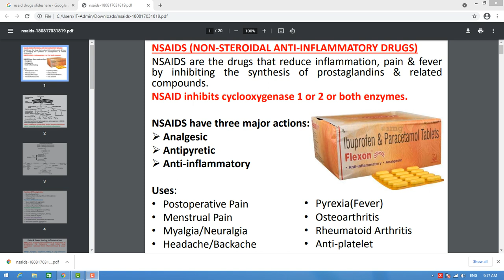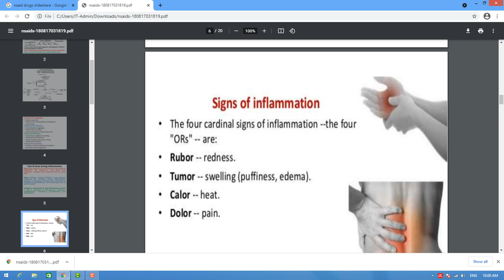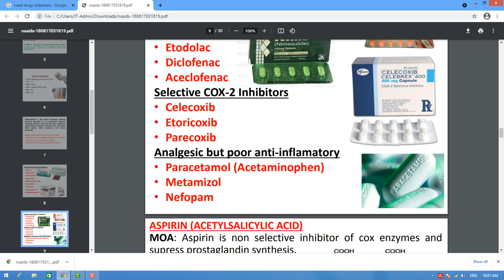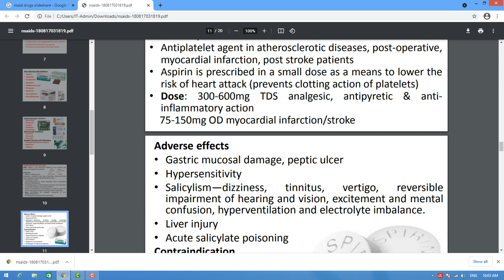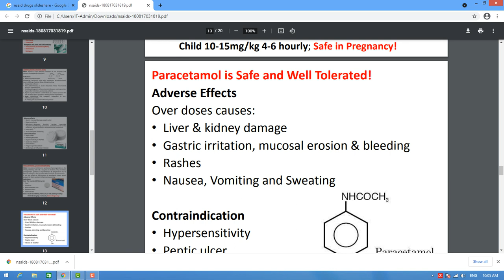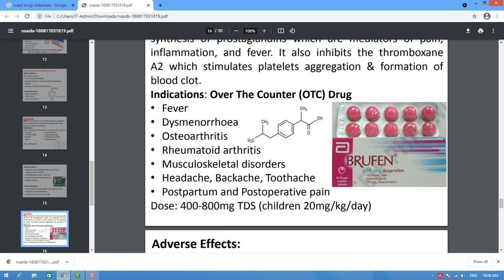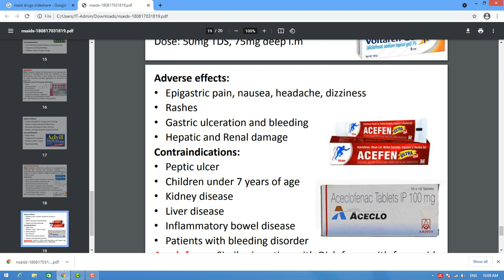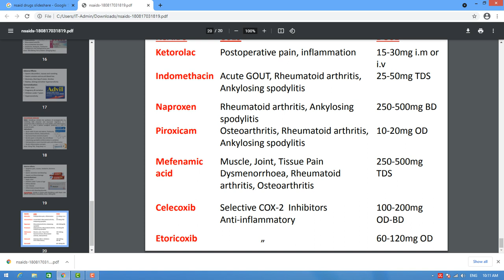Nonsteroidal Anti Inflammatory Drugs NSAIDS 3rd Semester Anesthesia